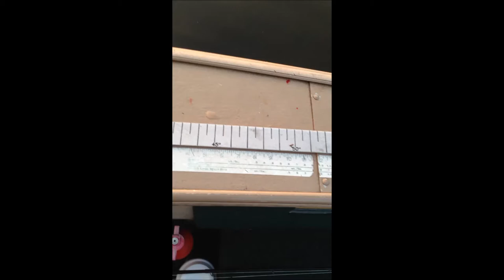Minnesota Muskies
I do not claim to own the rights to any of these songs.

Wicked Twisted Road- Reckless Kelly
Back Roads- Brandon Rhyder
Strong- Will Hoge
Release- Pearl Jam
Like a Rock- Bob Seger

All songs are available for purchase on itunes